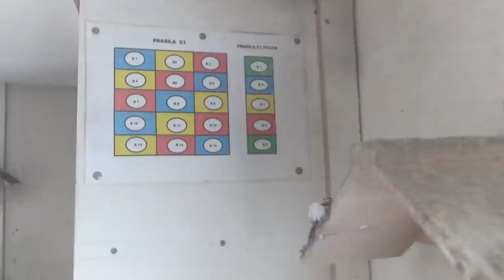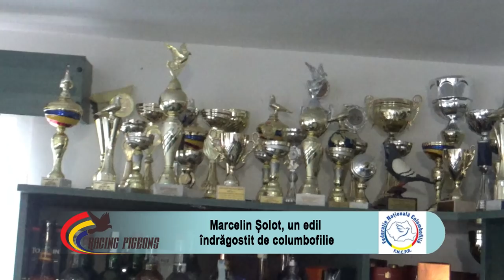Marcelin Solot, un edil indragostit de columbofilie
Marcelin Şolot este, fără îndoială, unul dintre columbofilii reprezentativi pentru judeţul Bacău. Cu o experienţă columbofilă de peste treizeci de ani, crescătorul din comuna Mărgineni este un împătimit al maratonului, în acest sens „cultivând“ câteva linii de porumbei recunoscute pentru rezultatele obţinute la concursurile de peste 1.000 de kilometri. Din lipsă de timp, Şolot a ales o metodă de zbor puţin mai neobişnuită, în sensul în care porumbeii sunt zburaţi la natural, indiferent de poziţia la cuib pe care o au, însă, în ciuda acestui fapt, rezultatele sunt meritorii. Pentru a afla mai multe detalii despre modul în care Marcelin Şolot „îşi creionează“ activitatea columbofilă, vă invităm să urmăriţi, în exclusivitate, un amplu interviu cu crescătorul băcăuan.